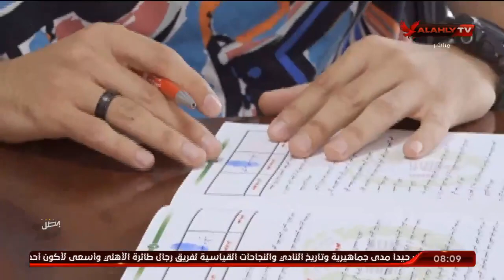تعليق ناري من هيثم السعيد عن انضمام محمد محسن لـ"رجال الطائرة الأهلي" قادمًا من الزمالك | الأبطال